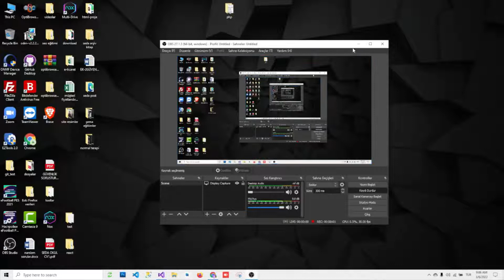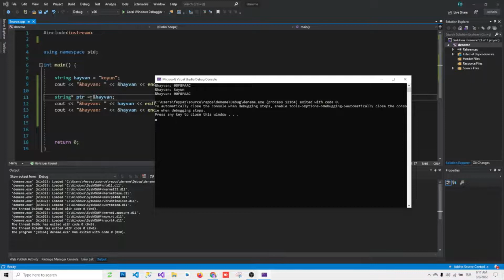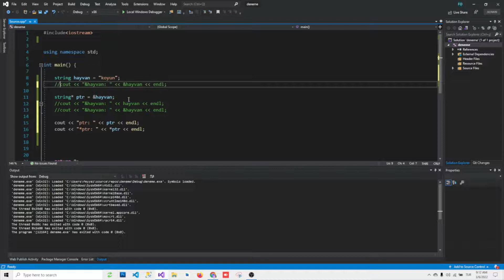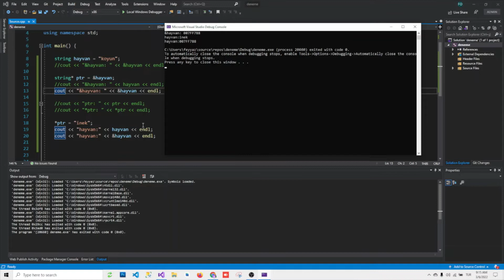20. C++ Pointerlar (İşaretçiler) Ders-20 (C++ Dersleri - C++ Programlama)